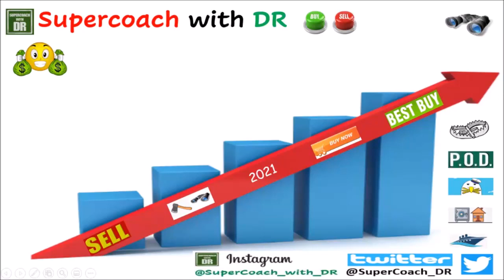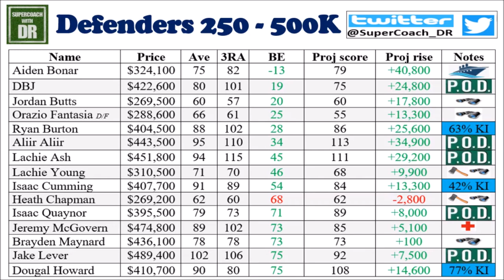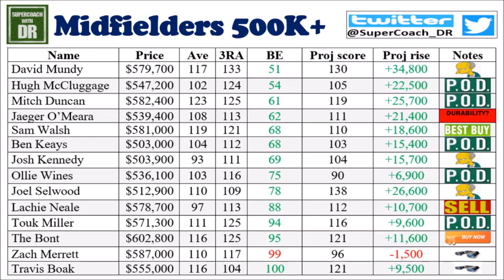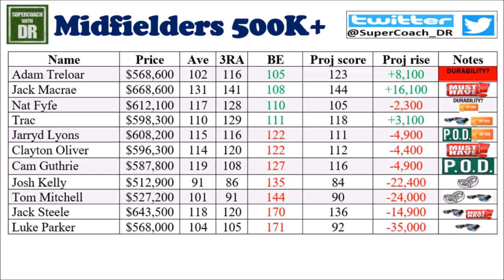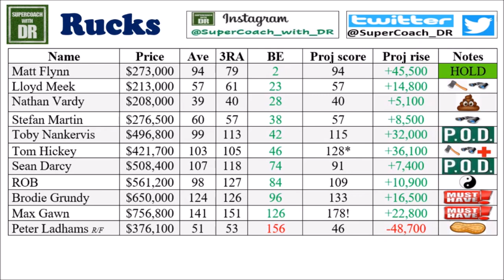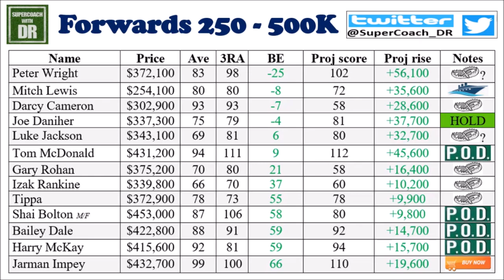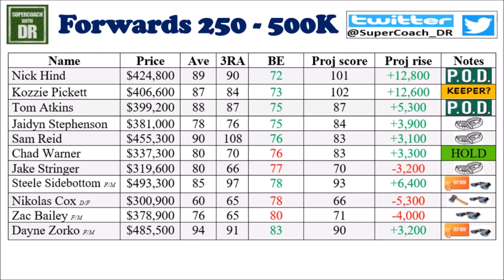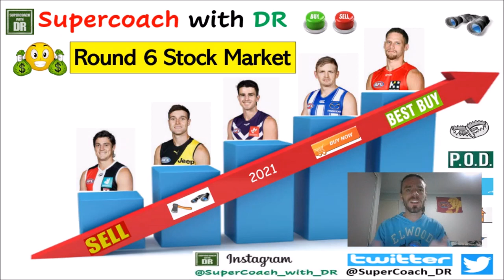AFL SuperCoach Stock Market Video: Round 6 2021 I Extended edition I Thanks for 2K subs!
G'day guys and welcome to the Round 6 Stock Market video. Dunkley: Gone! Neale: Gone! who on Earth do we trade in? Lets take a look at some options! As a way of saying thank you for 2000 subscribers, I have made an extended version this week and gone close to the 2 hour mark. A lot of discussion is needed, so hope you enjoy and find the trade in you are looking for. All the best of luck and thanks so much for all of the support - it is extremely humbling! Cheers, DR ✌👍